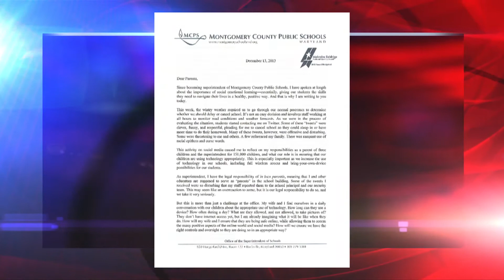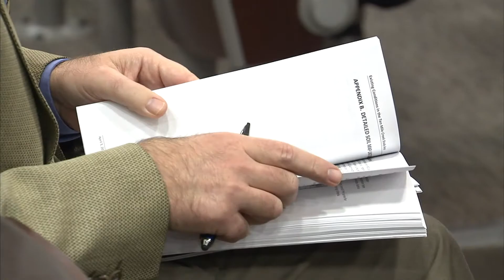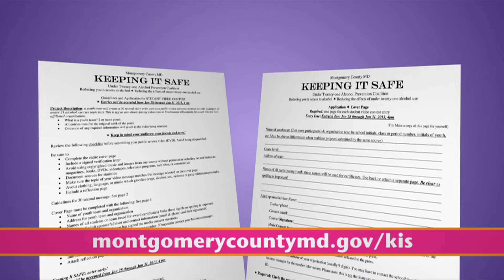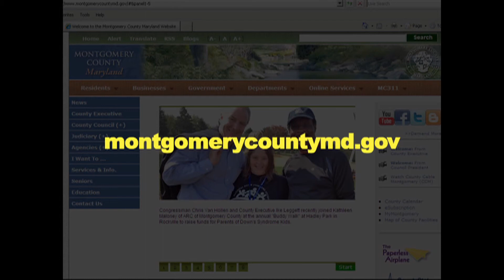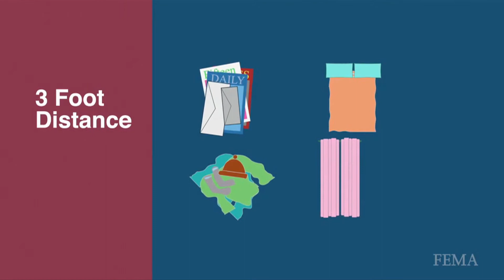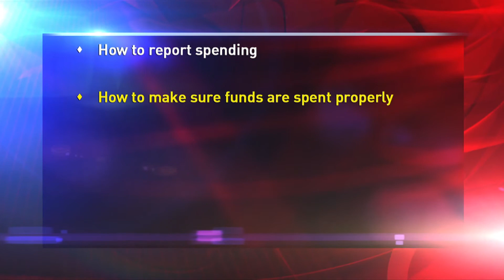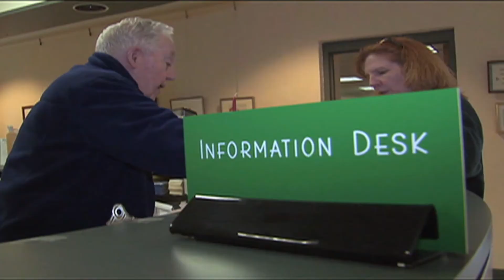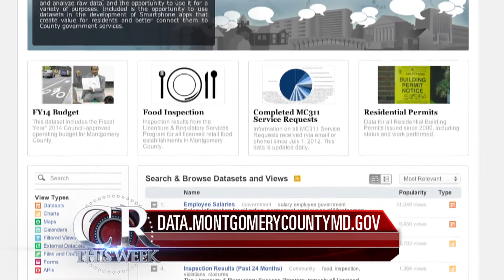County Report This Week Episode 192 December 20, 2013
CRTW #192 is hosted by Sonya Burke and includes reports about the Committee for Montgomery breakfast, District 5 vacancy, cyber-civility, MCPS budget, Wheaton redevelopment, new Council website, Ike Leggett on 2014,  fire chief interview and more.